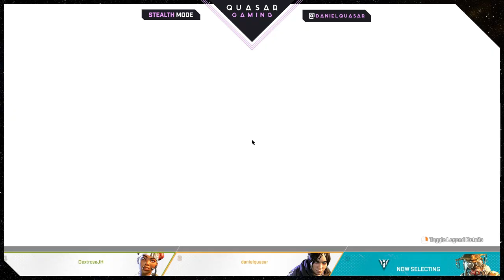Late Night Livestream w/ Friends // FULL STREAM 3-13-2019 // QUASAR GAMING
Here's the full stream from last night with friends playing ApexLegends. Lots of fun, lots of silly, lots of losing but hey it's cool no matter what!

Check out the full stream on my Twitch channel!